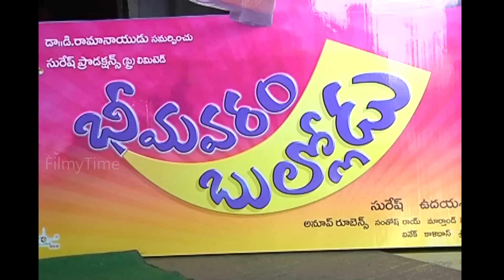Bheemavaram Bullodu Movie Press Meet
Director by   Udaya Shankar
Producer by Suresh
Editing by     Marthand K. Venkatesh
Cast by         Sunil, Ester Noronha